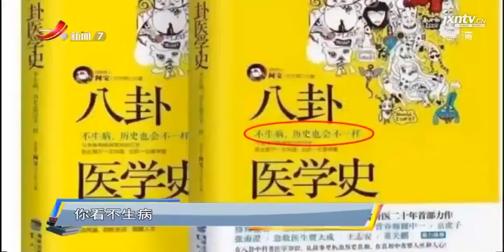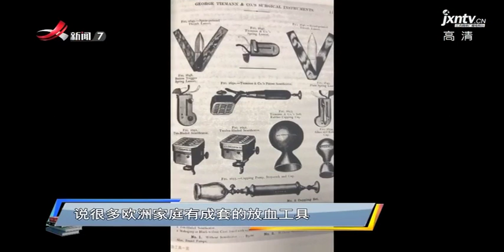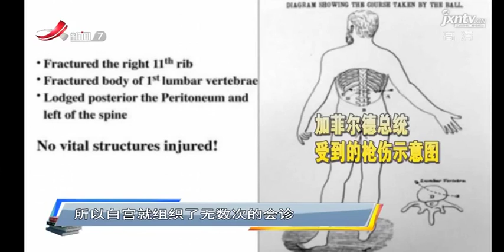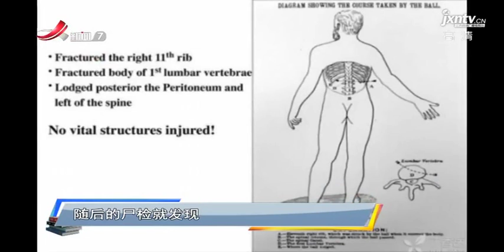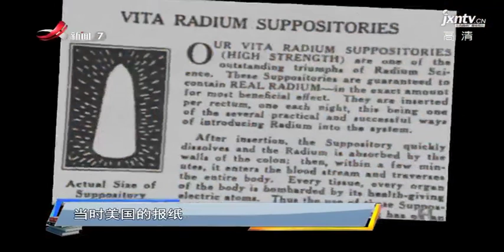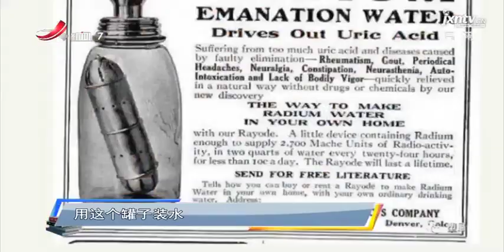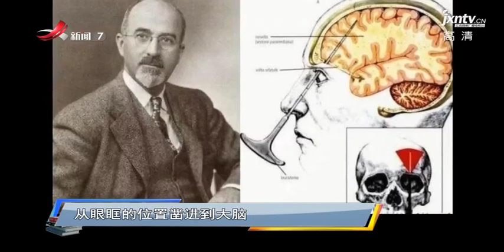《读书廖理》八卦医院史